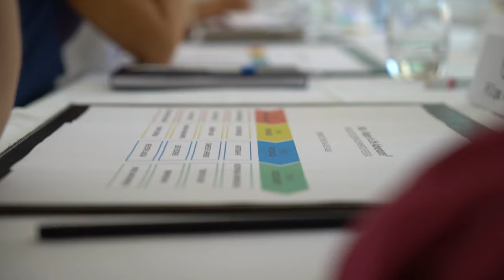Free Stock Footage